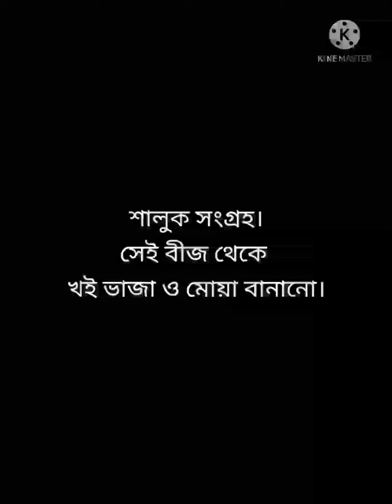বিল থেকে শালুক সংগ্রহ। খই ভাজা ও মোয়া বানানো।প্রাণ জুড়োনো দৃশ্য।|| Procholito Vul - প্রচলিত ভুল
গ্রামের বিল থেকে শালুক সংগ্রহ। খই ভাজা ও মোয়া বানানো।প্রাণ জুড়োনো দৃশ্য।|| Procholito Vul - প্রচলিত ভুল ||